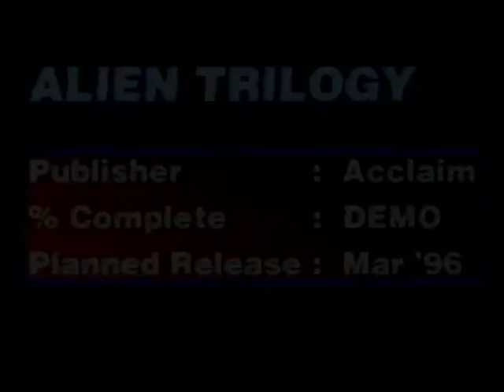Sega Saturn Magazine UK 1995 UK VHS